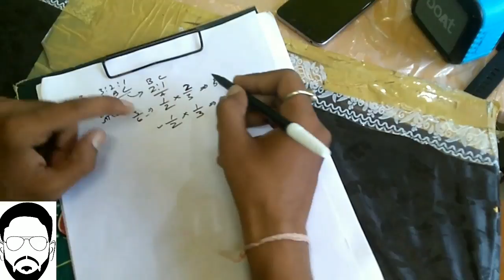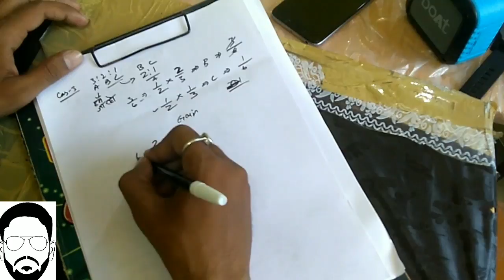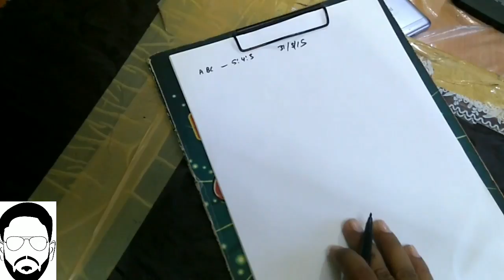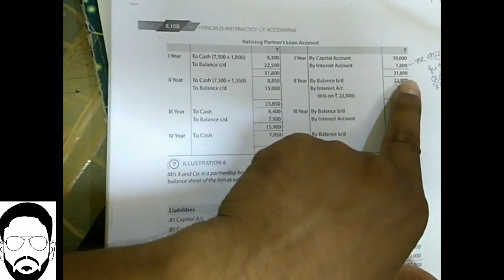Retirement of Partners and Gaining Ratio ca foundation cs cma